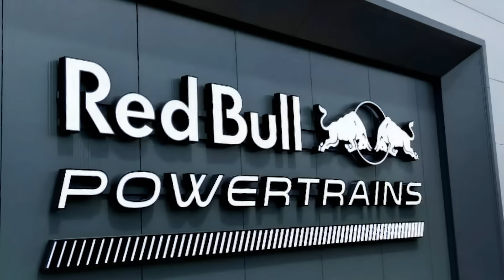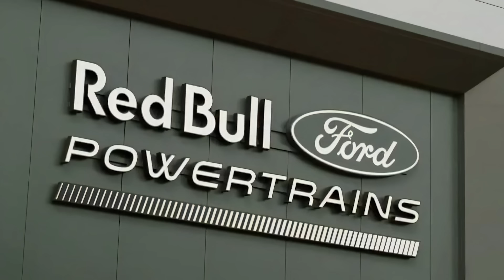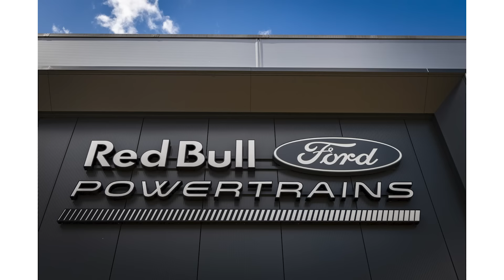McLaren Send SHOCKWAVES with an UNEXPECTED F1 Announcement!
🔥The Formula 1 paddock is once again buzzing with whispers as McLaren eyes a potential shift in its engine partnership for the new regulations period set to begin in 2026. While the Woking-based team extended its deal with Mercedes until 2030 just last November, the winds of change are sweeping through the sport. McLaren's flirtation with other engine suppliers, most notably the newly formed Red Bull Powertrains in collaboration with Ford, suggests that the team may be far from satisfied with its current arrangement.